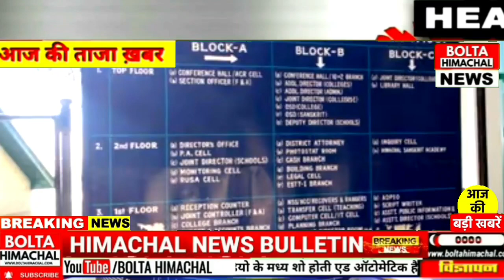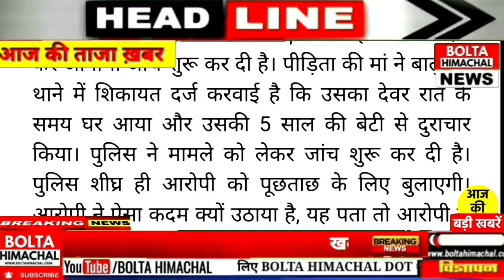Himachal News : आज 21 जुलाई 2022 बड़ी खबरें | SCHOOL, HPU, HP VIDHANSABHA, HP GOVT JOBS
Himachal News 21 july 2022 बड़ी खबरें | SCHOOL, HPU, HP VIDHANSABHA, HP GOVT JOBS,
 HIMACHAL NEWS, HP CABINET, CM JAIRAM, HP NEWS, HRTC
Himachal Collage admission,
Himachal school result teacher
hpssc jis result announced
hpu date sheet
corona virus updates
Hp TET Exam 2022

himachal, himachali song, himachal wali